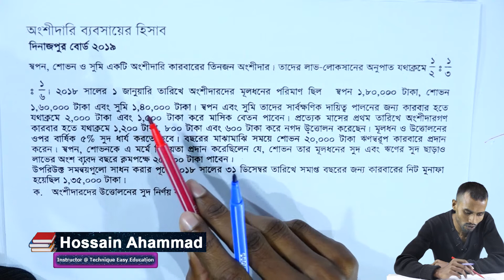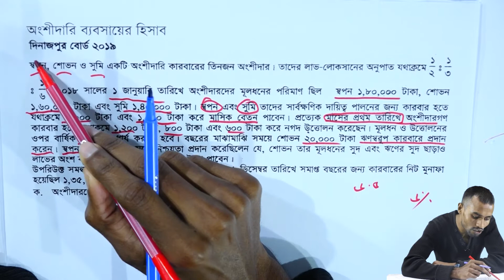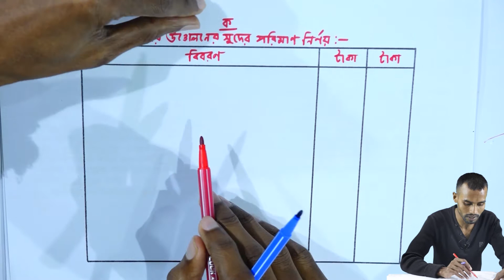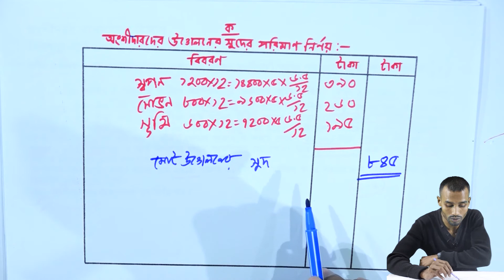দিনাজপুর বোর্ড ২০১৯ || অংশীদারি ব্যবসায়ের হিসাব || HSC Accounting 2nd Paper Chapter 2 (Part-46)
দিনাজপুর বোর্ড ২০১৯ || অংশীদারি ব্যবসায়ের হিসাব || HSC Accounting 2nd Paper Chapter 2 (Part-46) || Accounting for partnership business